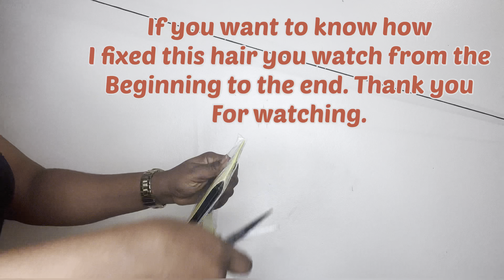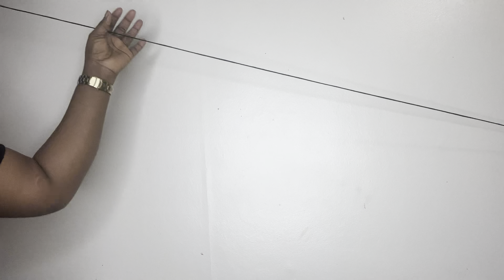😱DIY How to create curly weavon using braid extension /shocking results